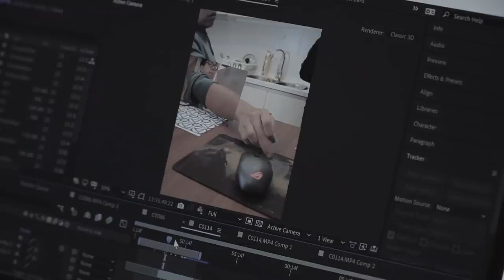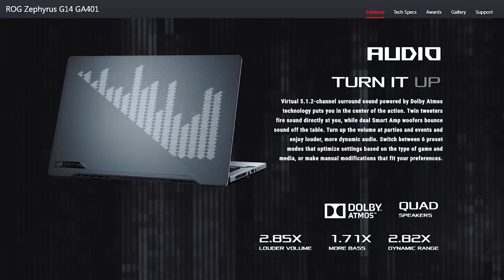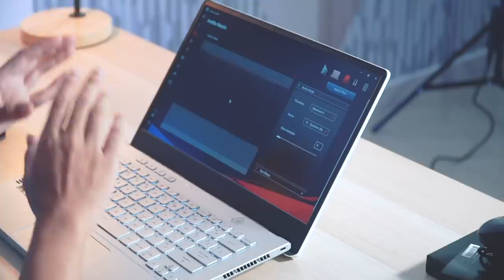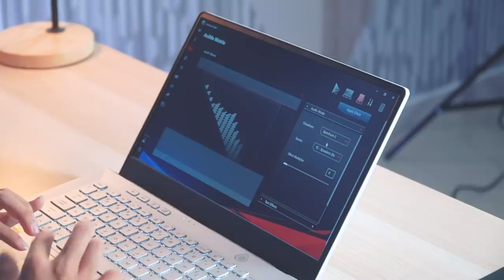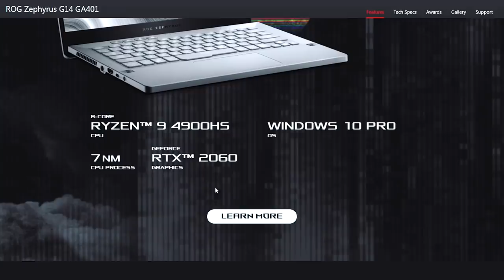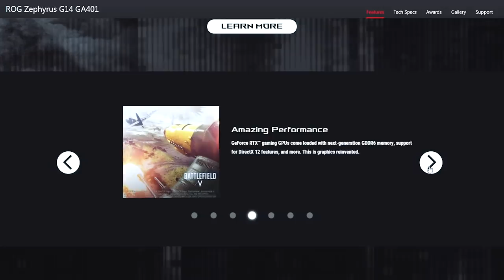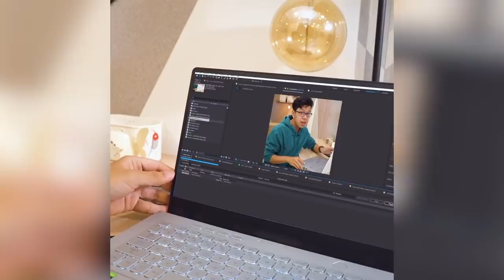Yeayy! Laptop baru EDIT VIDEO EFFECTS INSTAGRAM!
Discover
The world's most powerful 14 inch laptop. Is now available in Malaysia! Are you ready for it?
Featuring:
AniMe Matrix LED Display
Up to AMD Ryzen 9 4900HS
Up to Nvidia GeForce RTX 2060 Max Q @asusrogmalaysia